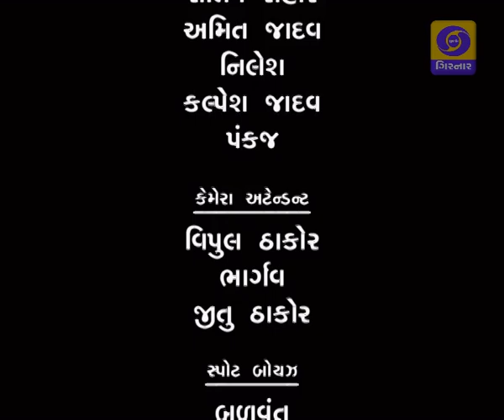MARI PARNETAR EP-9